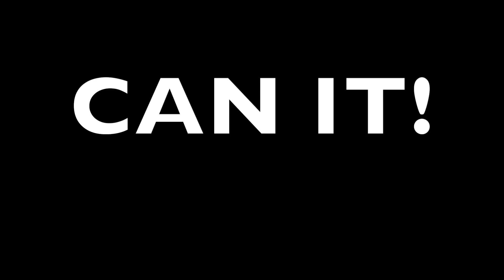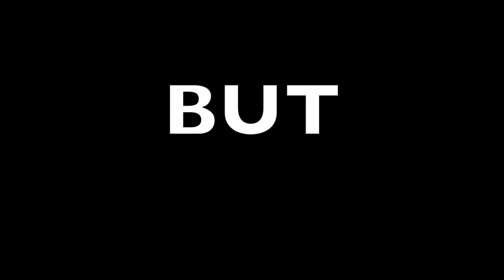POWERTHIRST 4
THIS DRINK WILL MAKE YOUR ADRENALINE VOMIT MORE ADRENALINE.

**warning: may contain dangerously large quantities of vitamin "winning"**